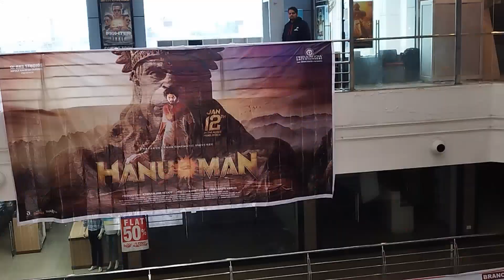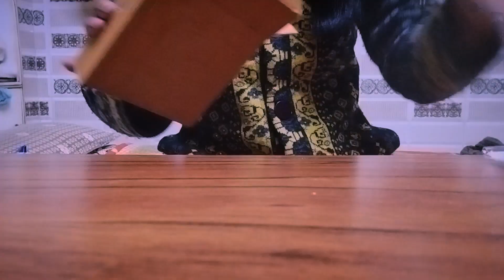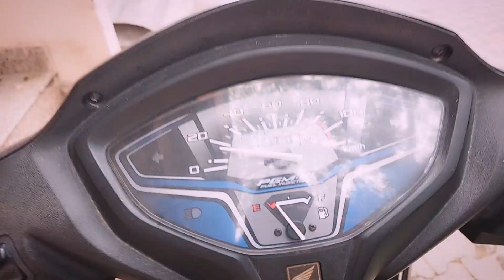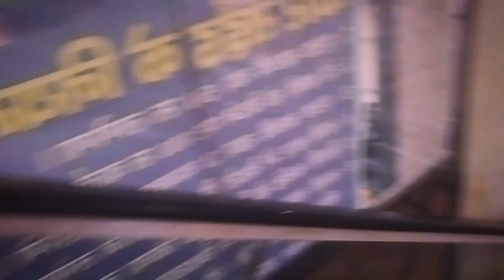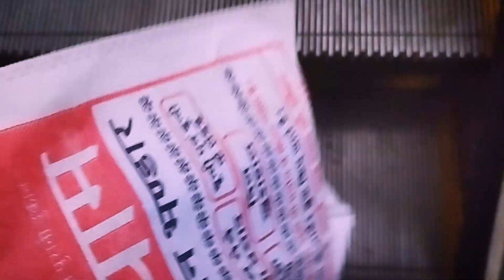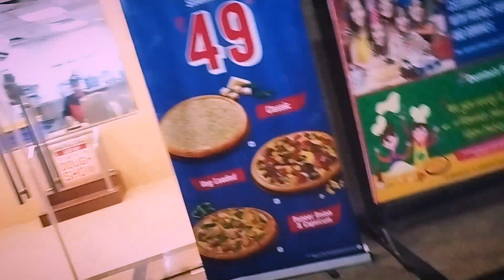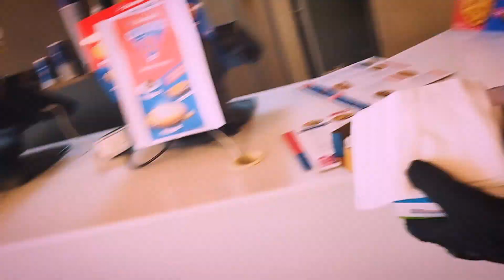Dost Ka Bdy Celebration🌚🥳🎂|| BdyVlog